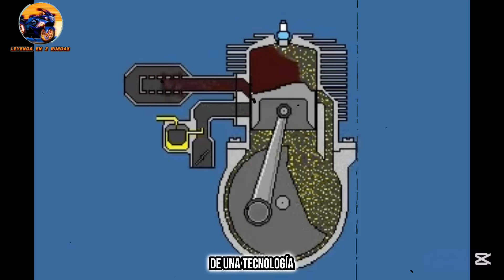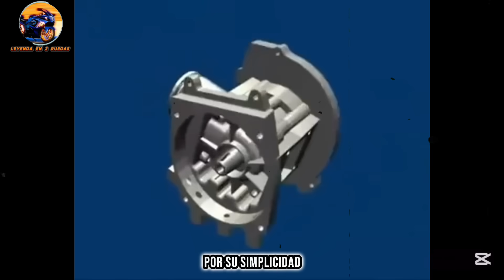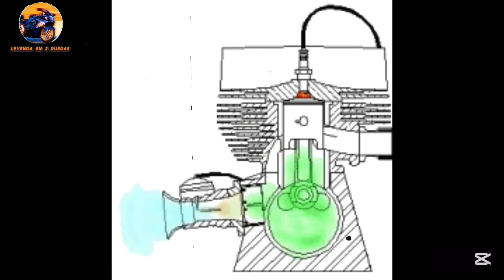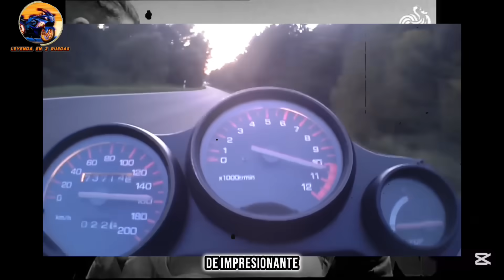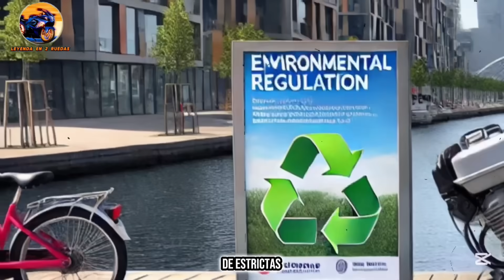2 TIEMPOS: El RUGIDO PROHIBIDO que DOMINÓ el MUNDO y luego DESAPARECIÓ 🏍️💨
El motor de dos tiempos es mucho más que una pieza de ingeniería; es una leyenda que transformó el mundo del transporte y las competiciones. Este video explora su historia desde los primeros conceptos en el siglo XIX hasta su impacto actual, pasando por momentos clave como su adopción masiva en motocicletas y su reinado en las pistas de motocross y velocidad.

Comenzamos con los pioneros como Sir Dugald Clerk, quien sentó las bases de un diseño revolucionario que ofrecía potencia, simplicidad y ligereza. A principios del siglo XX, el motor de dos tiempos ganó popularidad en bicicletas motorizadas y motocicletas, consolidándose como la elección ideal para quienes buscaban rendimiento a bajo costo. Marcas icónicas como Yamaha, Suzuki y Kawasaki llevaron esta tecnología a nuevas alturas con modelos legendarios como la Yamaha RD, Suzuki T500 y la temida Kawasaki H2 "Viuda Negra".

En competiciones, los motores de dos tiempos dominaron durante décadas. Desde las pistas de motocross, con su agilidad incomparable, hasta el Campeonato Mundial de Motociclismo, donde máquinas como la Honda NSR500 y la Yamaha YZR500 hicieron historia. Incluso en pruebas extremas como el Rally Dakar, demostraron ser invencibles.

Sin embargo, no todo fue gloria. A medida que las regulaciones ambientales se endurecieron, los motores de dos tiempos enfrentaron su declive. Aun así, su espíritu sigue vivo en modelos modernos adaptados a las nuevas exigencias. Este video también analiza su impacto emocional, desde el rugido característico que marcó generaciones hasta la conexión única entre el piloto y la máquina.

Acompáñanos en este viaje para descubrir por qué el motor de dos tiempos no solo cambió el transporte, sino también el corazón de los motociclistas. Una historia de innovación, pasión y un legado eterno.